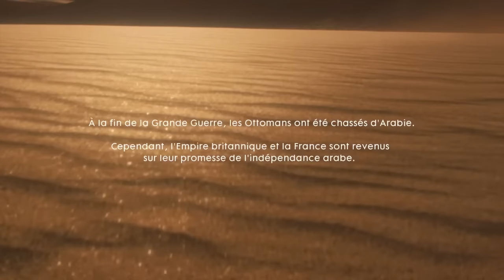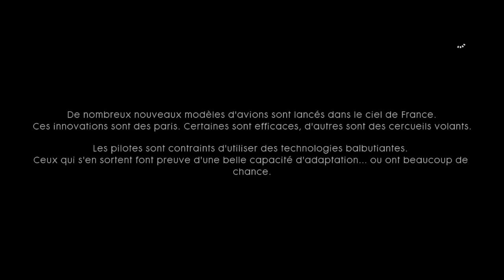Battlefield 1 : ON S'ENVOIE EN L'AIR ? - Let's play FR #03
On s'envole vers d'autres cieux dans Battlefield 1 !

Battlefield 1 : Fin Récit 5 + Récit 2 : Des amis hauts placés

BATTLEFIELD 1 (FPS)
Dispo sur PC, Xbox One et Playstation 4.
Éditeur : EA / Développeur : DICE

MA CONFIG
Processeur - Intel i7 skylake 4.0ghz 6700k
Carte mère - MSI Z170A gaming M5

Disques durs
- SSD Intel Cherryville 250go (System)
- SSD Kingston SSDNow 480go (jeu)
- HDD Samsung 1to (jeu)
- HDD WD Black 3to haute performance (capture)

Alimentation - Cooler Master Silent Pro 1000 watt Silver
Carte son - Xonar D2X
Carte graphique - MSI Nvidia GTX980 4go

Mémoire - 16go DDR4 G.SKILL Ripjaws V Red 2133MHz

Casque - Blue 'Lola'
Clavier/Souris - Razer Black Widow Chroma + Razer Naga Chroma
Écran - BenQ 27" XL2720Z

Micro - RØDE NT-USB
Caméra Canon XA10
Capture console - AverMedia LGX

➥ Une vidéo créée et montée avec amour par SEROTHS.
Let's play découverte de la campagne solo de Battlefield 1.